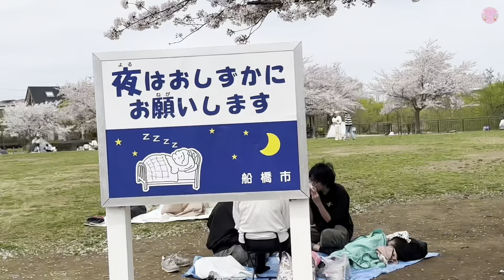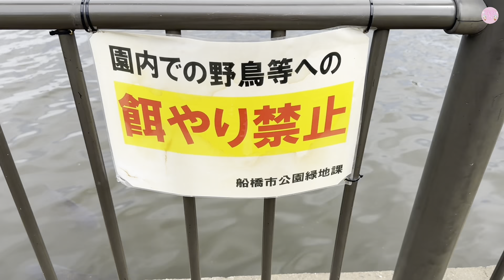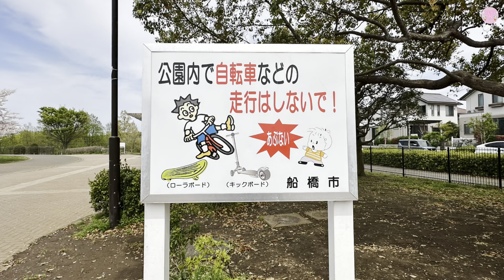Tsuboi Neighborhood Park (Funabashi, Chiba Japan) 坪井近隣公園(船橋,千葉日本) 2024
Tsuboi Neighborhood Park
坪井近隣公園

Funabashi, Chiba Japan
船橋,千葉日本